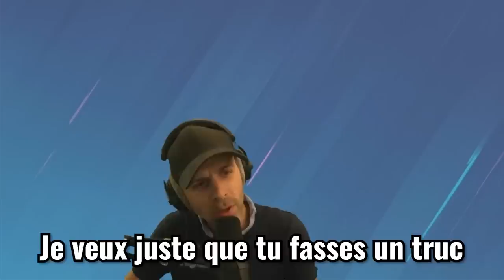Confrontation ULTRA VIOLENTE avec un CHEATER ! 🎓 R6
Il cheat. Je le remets en place.